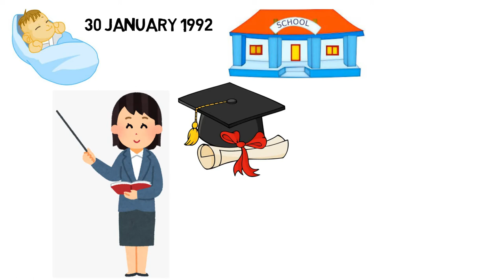Sunanda Sharma Biography in HINDI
Hails from Gurdaspur, Punjab Sunanda Sharma is one of the well known Punjabi singer, she is not only a popular name in Punjabi Music Industry but also in Bollywood. How she started her journey get to know in this video.